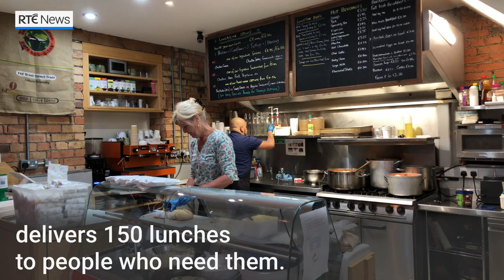Dublin cafe cooking for cocooners